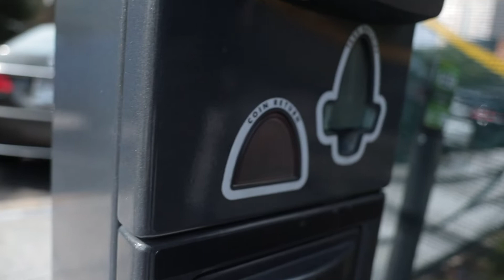St Louis Gateway Arch 2019 | EOS R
August 31, 2019 | Paisley and I visit the St. Louis Gateway Arch for her first time! Kiener Plaza was also a huge hit in her book. Join our adventure.

Gear Used:
   Lenses - 24mm f2.8 IS, 100mm f2.8L macro USM (Variable ND Filter)